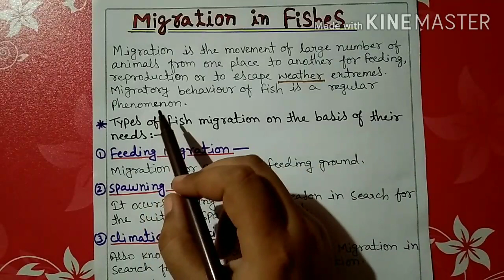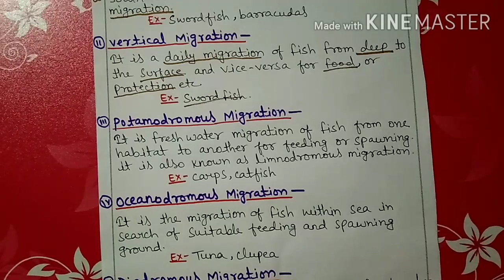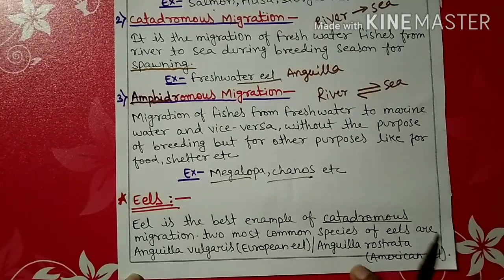Migration in fishes explain || b.sc || notes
Migration in fishes full explained in Hindi by Muskan perween with suitable diagrams.

Type of migration :-

Latitudinal migration
Vertical migration
Potamodromous migration
Oceanodromous migration
Diadromous migration :
[ Anadromous migration
Catadromous migration
Amphidromous migration]

On the basis of needs :-

Feeding or alimentary migration
Gametic or spawning migration
Climatic or seasonal migration
Osmotrophy migration
Juvenile migration.

Also mentioned:
Eel migration (catadromous migration)+
Salmon migration (anadromous migration)

Useful notes for all the biology students or bsc zoology hons. students.

Other topics:-